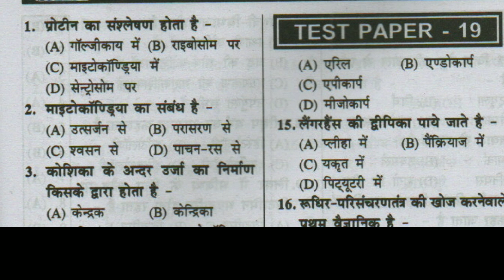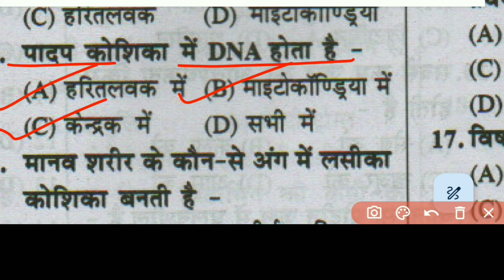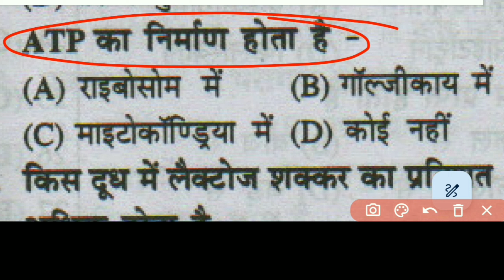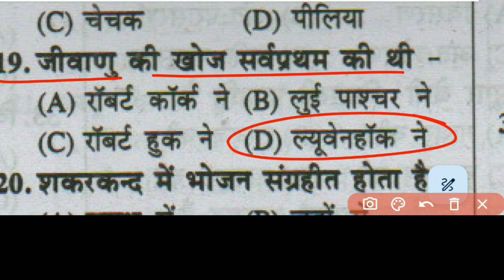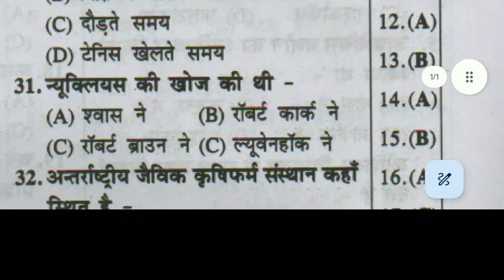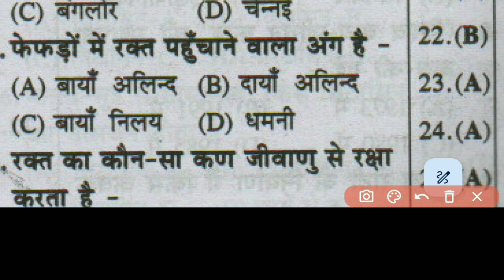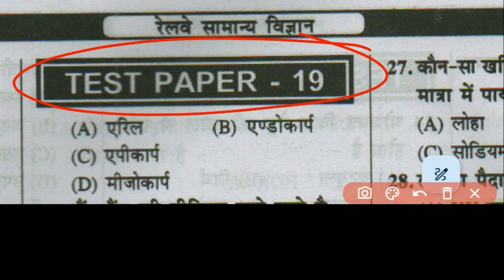Science Special test for all exams 2024 Test Series-19#onlinestudy#speedytest#science2024 Edition